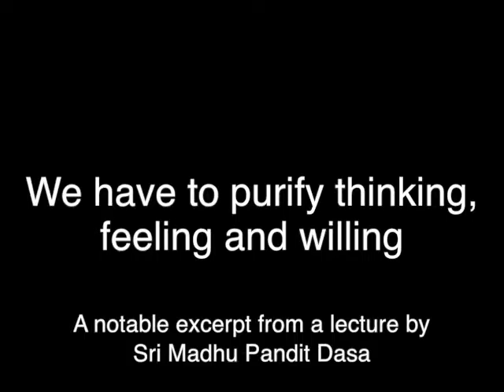We have to purify thinking, feeling and willing (390)